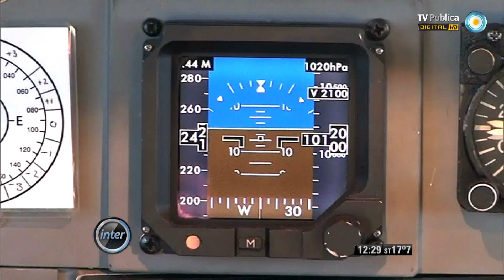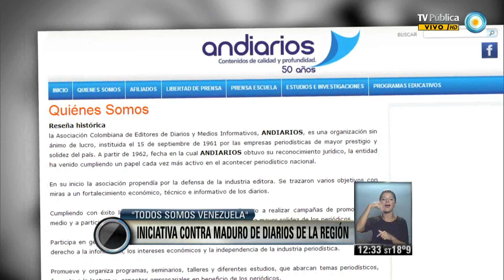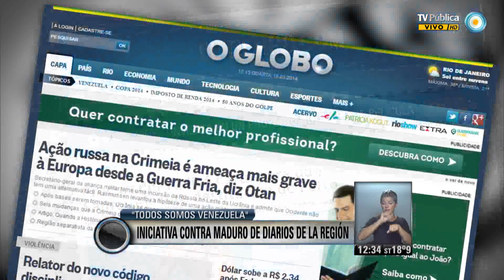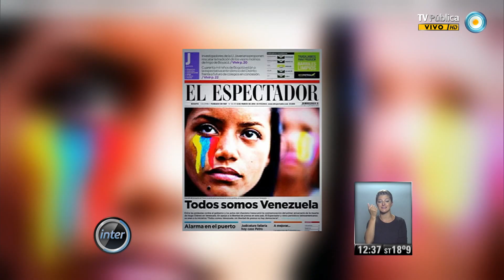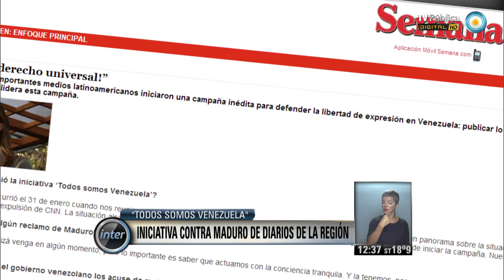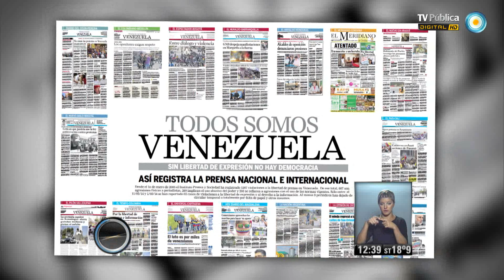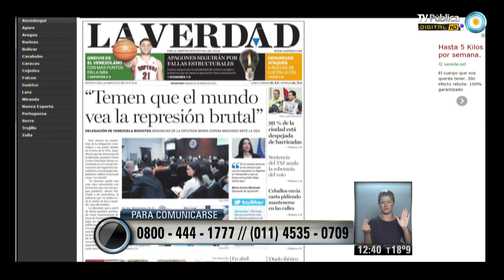V7inter: "Todos somos Venezuela"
Ochenta diarios de toda América Latina se lanzaron a una inédita campaña conjunta para publicar de manera coordinada información sobre la crisis en Venezuela, con intenciones que se declaran oficialmente como políticas, y que apuntan a debilitar al gobierno de Nicolás Maduro. Sábado 22 de marzo de 2014/ © Noticiero Visión Siete/ TV Pública/ Argentina.